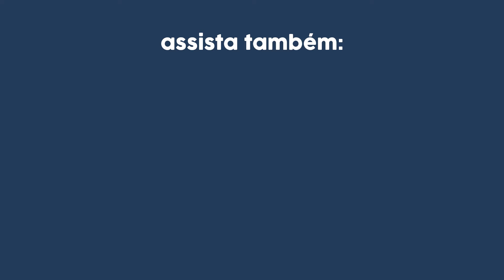ACOMPANHANTE NO PARTO - Você tem esse direito!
Você conhece a Lei do Acompanhante? Você sabia que o acompanhante no parto é um direito e não um luxo da mulher? Sabia que existem leis que protegem a mulher que está parindo? Muitos hospitais não respeitam a lei do acompanhante, mas é sobre ela que eu vou falar hoje.

Mande este vídeo para todas as gestantes que você conhece!

Outros vídeos do canal que podem te te ajudar!

Se você está grávida e busca informações baseadas em evidências científicas para garantir uma gestação segura, eu tenho uma dica para você! Conheça a Editora Jannuzzi, sua fonte confiável de conhecimento para uma gravidez saudável. Navegue pelos livros e recursos cuidadosamente selecionados que abordam todos os aspectos da gestação com embasamento científico. Dê um passo em direção a uma jornada de gravidez informada e tranquila. Visite a Editora Jannuzzi agora!